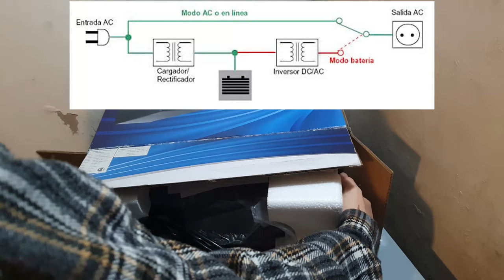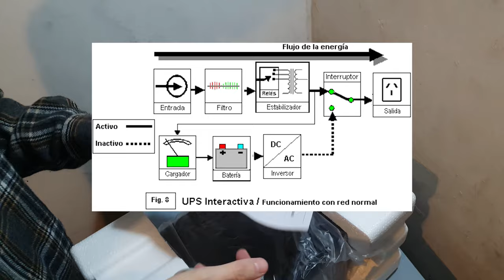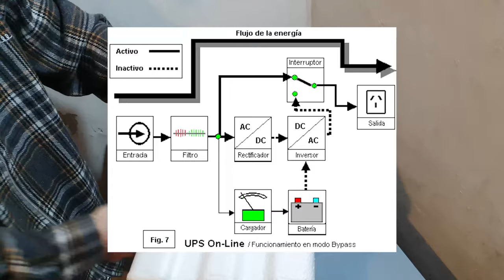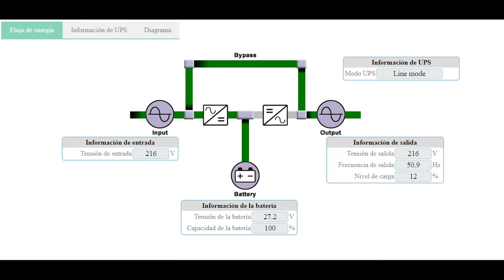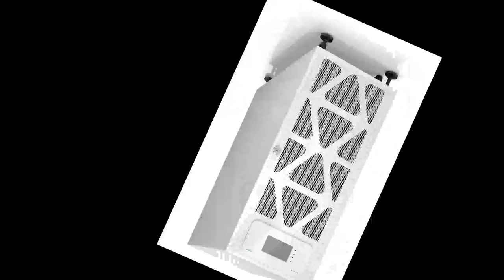UPS/SAI, que hay que saber antes de comprar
En este video se hace unboxing de una UPS/SAI lyonn ctb-1500.

Se habla de los diferentes tipos de UPS/SAI que encontramos en el mercado, sus ventajas y desventajas.

Tambien se habla de que tipo de UPS/SAI tenemos que comprar para cada condicion/situacion en la que estamos.

Tipos de UPS/SAI que se hablan en el vídeo:
•OFFLINE
•Linea Interactiva
•ONLINE

¡Recuerden darle like y compartir el video si les gusto!